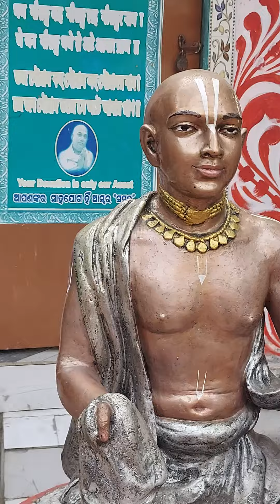Gour Bihar Ashram Gupta vrindavan odisha orissa